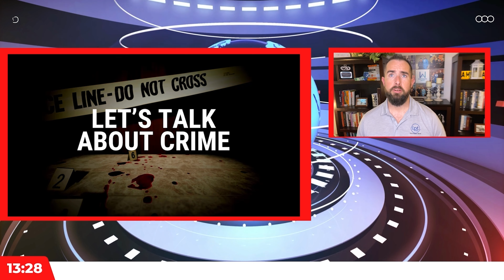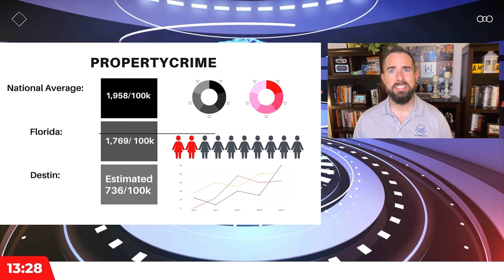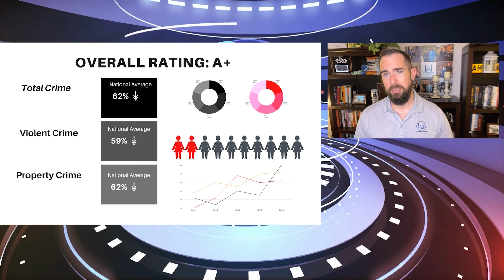How Safe is Destin Florida?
🏖️🌟 Discover the safety and serenity of Destin, Florida, in our enlightening video! 🎥✨ If you're considering a move to this coastal paradise, safety is a top priority, and we've got you covered. Join us as we explore the tranquil streets, vibrant community, and top places to live that make Destin a true gem on the Gulf Coast.

We'll delve into what makes this beachside haven a secure and welcoming place to call home. Whether you're relocating or just curious, this video will provide you with valuable insights into life in Destin, Florida. Hit play now to envision your future in this beautiful coastal town! 🌞🏡

To See all Homes for Sale in Destin FL, go to this